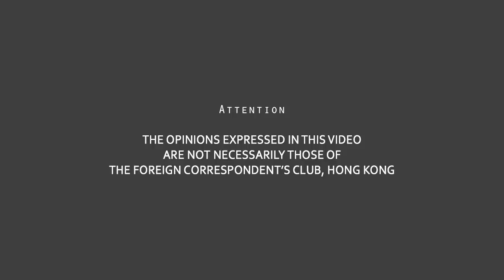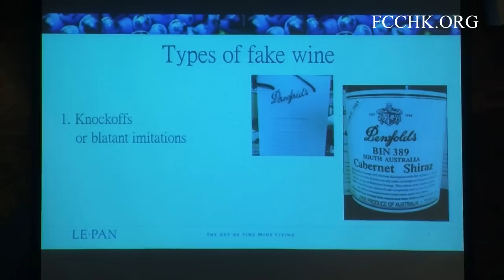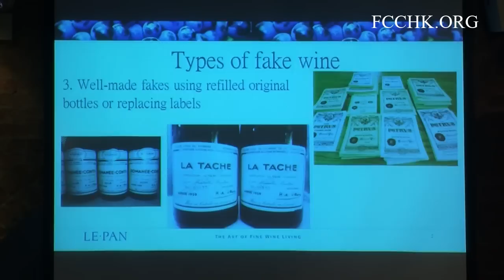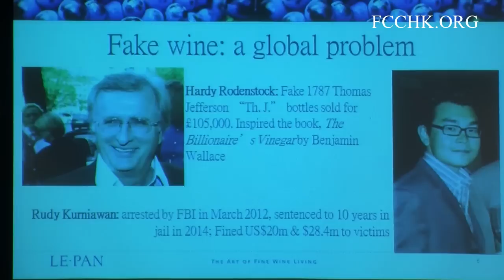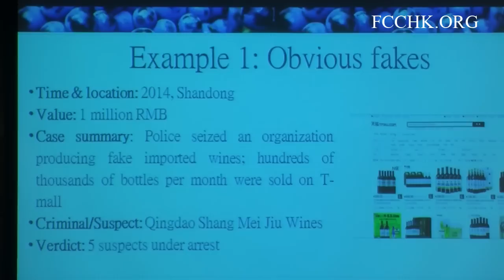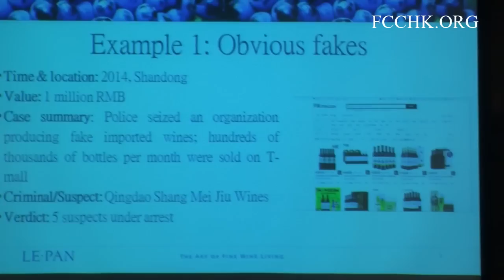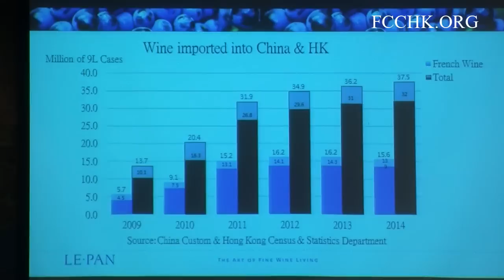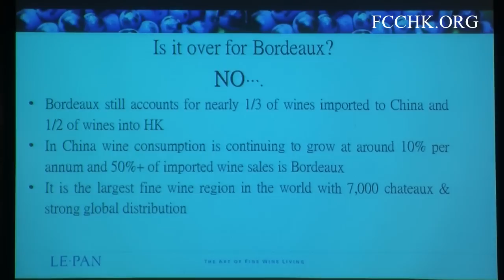2015.3.2 - Jeannie Cho Lee (Topic: Wine Fraud and China's Wine Revolution)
2015.3.2
Speaker:
Jeannie Cho Lee
Asian Master of Wine, Professor of Wine, HK Polytechnic

Topic: Wine Fraud and China's Wine Revolution

How had China’s entry into the wine industry, both as a major consumer and producer, encouraged the black market for fake wines? How prevalent was counterfeit vino in the domestic industry? How were faked wines being handled?

Austerity measures had also dampened China's thirst for Bordeaux but was it just a temporary slowdown or a long term trend? Was China's love affair with Bordeaux over? When will China produce great wines?

Ms. Jeannie Cho Lee shared her views on the above questions. She was the first Asian Master of Wine (MW) and a Professor of Wine at the Hong Kong Polytechnic University, as well as Co-Chair of the Decanter Asia Wine Awards and a Wine Consultant for Singapore Airlines. Recognized for her contributions to the wine industry, Jeannie won the International Vinitaly Award in 2009 and was named the 25th most powerful person in wine by Decanter magazine in 2013. The vino expert was also the author of award-winning book Asian Palate and Mastering Wine for the Asian Palate (2011), which introduces a new set of Asian wine descriptors. Jeannie held a Certificat de Cuisine from Cordon Bleu and trained as a Master Sake Sommelier at Japan’s Sake Service Institute. She was a Certified Wine Educator with both the UK’s Wine & Spirits Education Trust and the US Society of Wine Educators. She held a Bachelor of Arts degree from Smith College as well as a Master’s degree from Harvard University.